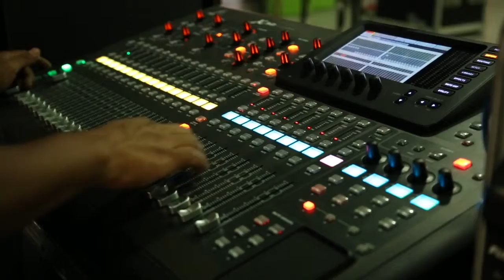Concierto & Agosto 2013, Iván López y Diego Espinosa.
Tercer concierto de improvisación y experimentación sonora.
Agosto 2013